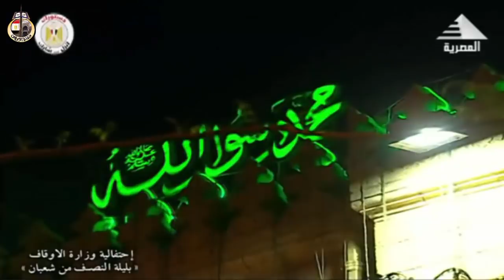كلمة معالي وزير الأوقاف خلال احتفال الوزارة بليلة النصف من شعبان 1440هــ.